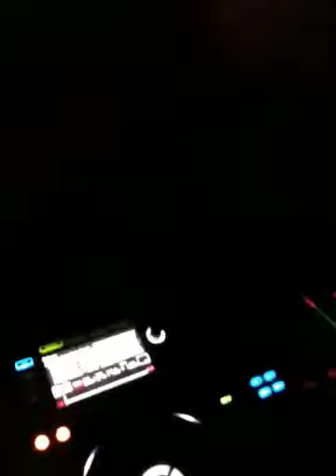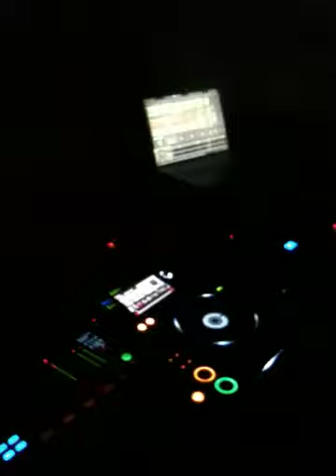Tunnelparty Hanau 2010 Teil 1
Musicenforcement Hanau